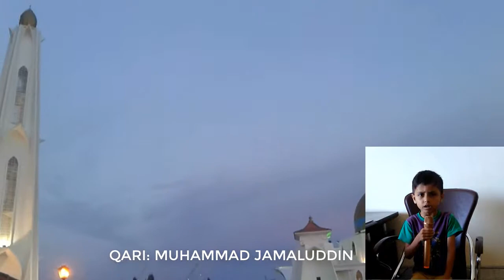BEAUTIFUL QIRAT BY YOUNG QARI MUHAMMAD JAMALUDDIN | INSPIRED BY QARI ABDUL BASIT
Abdul-Basit ‘Abdel-Samad (1927 – 30 November 1988) (Arabic; عبد الباسط عبد الصمد), was an Egyptian Qari. He had won three world Qira'at competitions in the early 1970s. ‘Abdus-Samad was one of the first huffaz to make commercial recordings of his recitations, and the first president of the Reciters' Union in Egypt. At 10, Abdul Basit finished learning the entire Quran by heart in his village. He also learned 7 styles of Quran recitation by the age of 12 and the 10 styles by 14. His rise to fame in Egypt soon took place across the Muslim world. He gained the reputation of being called the "Golden Throat" and the "Voice of Heaven" due to his melodious style, remarkable breath control and unique tone in which the listener is able to feel the words being recited. His legacy remains unmatched in the Muslim world, as Qur'an reciters attempt to imitate his unique style.